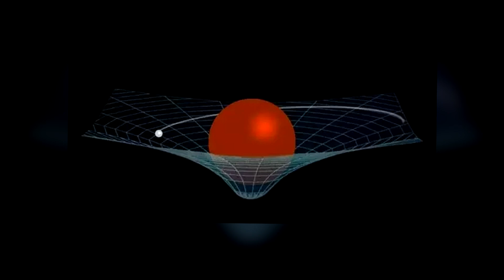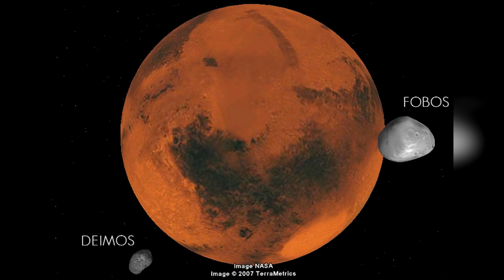Los Científicos Dicen que la Luna Fobos de Marte Chocará contra Marte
Según la NASA, es seguro que Phobos eventualmente chocará contra la superficie de su planeta en varias decenas de millones de años debido a la gravedad. Esto no preocupa a los investigadores de la NASA, felices con su descubrimiento. “Sabíamos que sería bueno, pero no esperábamos que fuera tan bueno”, dice Rachel Howson, miembro del equipo de cámara. Ella dice que estaba emocionada con todo el video después de recibir solo algunas imágenes de Perseverance. “Fue un poco como un cumpleaños o unas vacaciones. Sabes que va a suceder, pero siempre hay un elemento de sorpresa cuando ves el producto final». En este vídeo verás por qué la luna Fobos impactará terriblemente contra Marte, el planeta rojo.

Déjanos en los comentarios cualquier cosa que queráis comentar acerca este tema!!👍